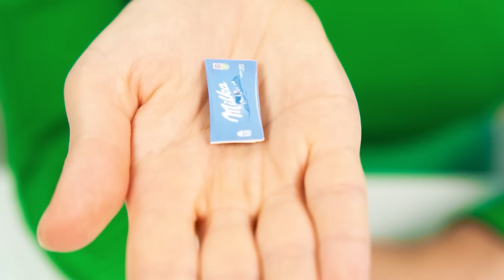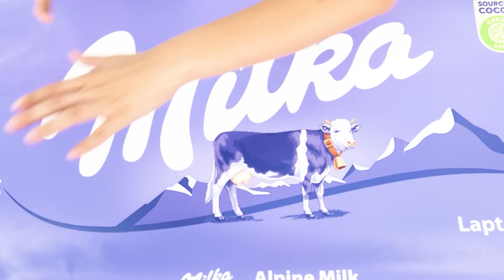बिग, मध्यम और छोटी प्लेट चुनौती | मजेदार चुनौतियां BaRaDa Challenge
सबसे बड़ा हिस्सा किसे मिलेगा?! नई चुनौती में शामिल हों!